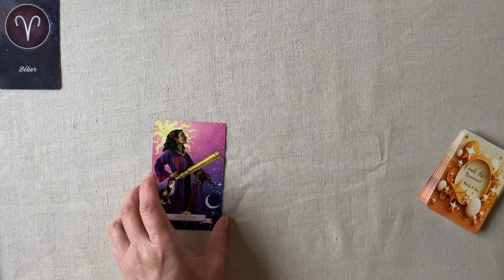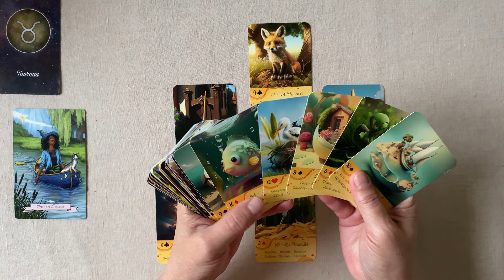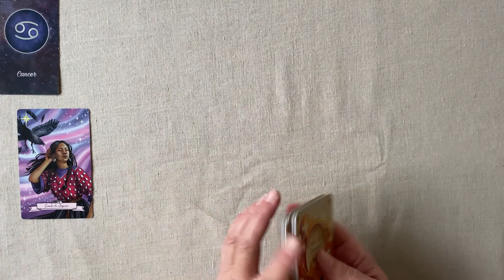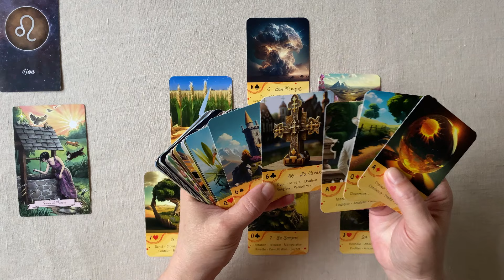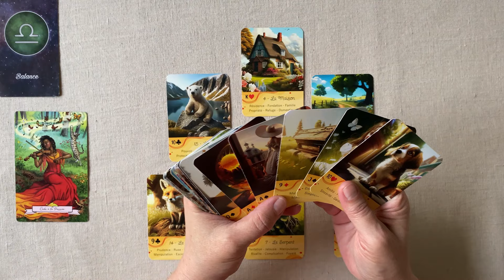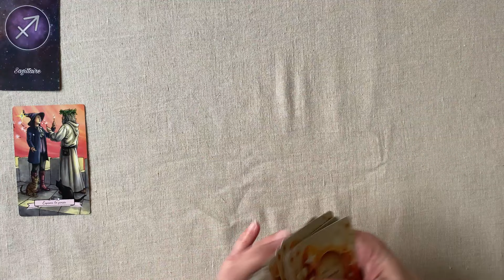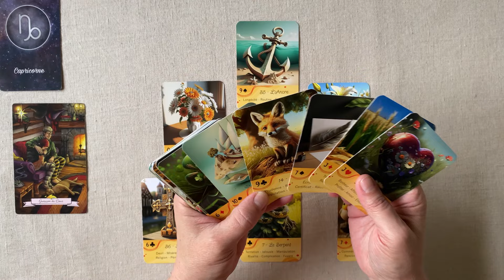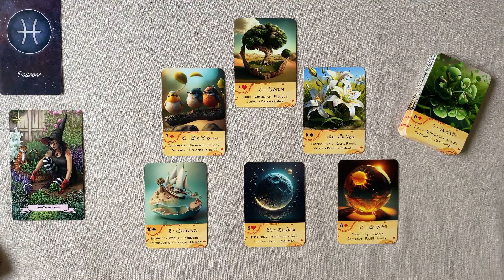MESSAGES HOROSCOPE VENDREDI 15 MARS 2024 SIGNE PAR SIGNE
Horoscope du jour  : VENDREDI 15 MARS  2024 SIGNE PAR SIGNE

00:08
06:12
11:16
16:39
22:42
28:25
33:27
39:19
46:47
51:36
56:49
01:01:59